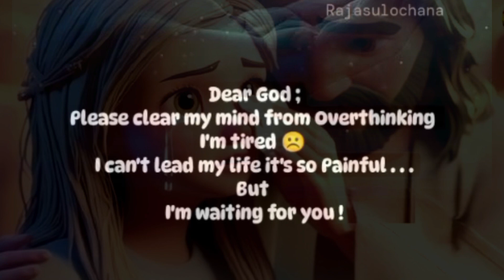ll ముత్యంలాంటి మాట - మనసుకు ఊరట